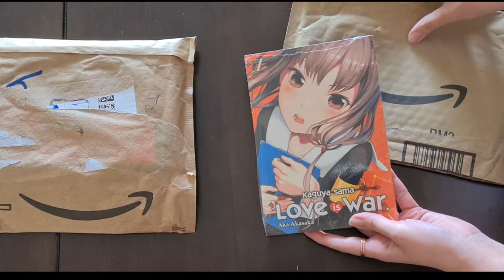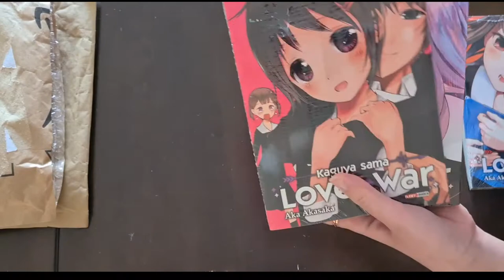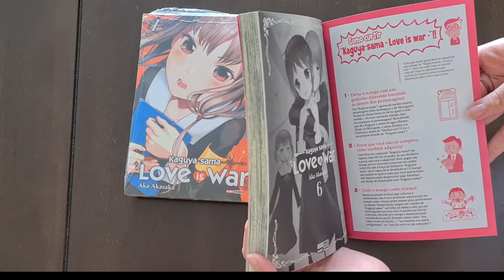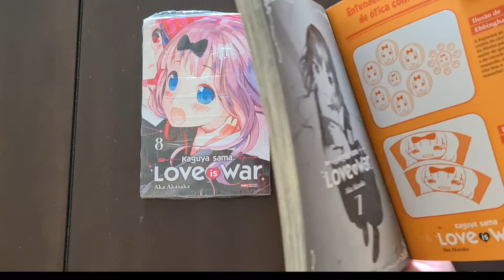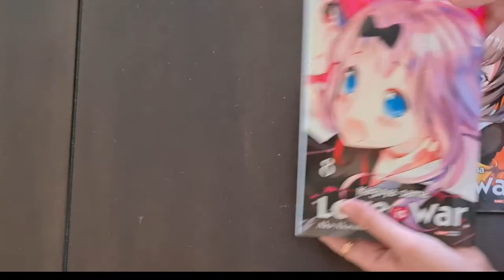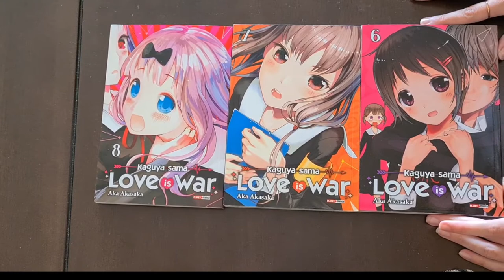Unboxing de Mangás | Kaguya-sama: Love is War - atualizando a coleção | Compras Amazon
Olá pessoal! Mais um unboxing de mangás, finalmente estou colocando em dia minha coleção de Kaguya-sama: Love is War com os volumes 6,7 e 8. Consegui comprar esses volumes lindos em uma oferta relâmpago da Amazon. Espero que gostem do vídeo!!
Links dos Mangás do vídeo:
- Kaguya-Sama Vol. 6
- Kaguya-Sama Vol. 7
- Kaguya-Sama Vol. 8

Como esta a coleção de vocês de Kaguya-sama?
Não se esqueçam de comentar sobre o que acharam :)
Se cuidem e até o próximo vídeo!!

"Juan Sánchez - Now The Silence" está sob uma licença Creative Commons (cc-by)

Índice:
00:00 Introdução
00:26 Unboxing Kaguya-sama
01:30 Detalhes  Kaguya-sama
02:12 Kaguya-sama Vol. 6
02:47 Kaguya-sama Vol. 7
04:02 Kaguya-sama Vol. 8
05:20 Final